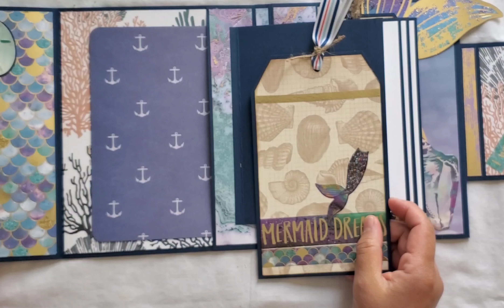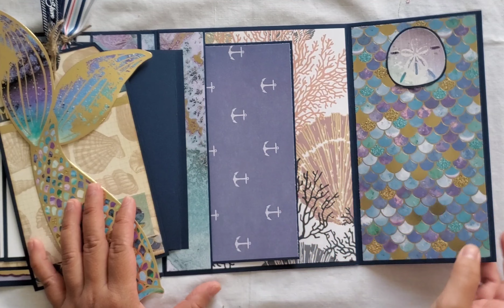Mermaid Folio mini-album.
handmade folio mini-album - mermaid.

this folio design is from
Lisa Wise design.